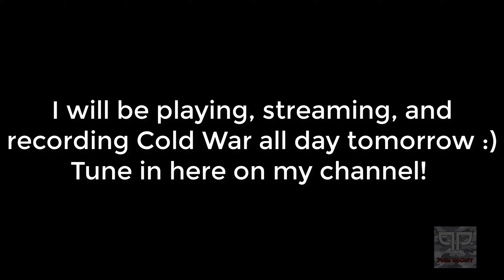CALL OF DUTY COLD WAR ALPHA!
(open description)
­ ஜ۩۞۩ஜ--­-­ ­ ­-
­--ஜ۩۞۩ஜ--­-­ ­
Tweet to me! My Twitter